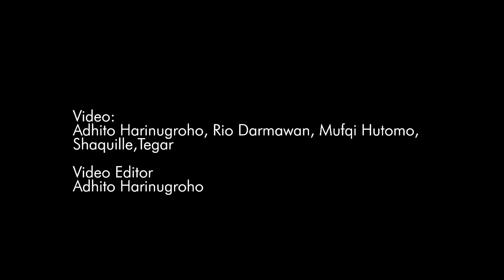Sorgemagz.com - YOU SHOULD RUN l Dokumen Video Penampilan Elemental Gaze di INF II – 2014 l Bagian 2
Video berikut ini adalah bagian 2 dari seri dokumen video penampilan Elemental Gaze di Indonesian Netaudio festival (INF) II di IFI-Bandung, 15 November 2014. Elemental Gaze adalah salah satu dedengkot Nu-gaze dari Bandung yang terbentuk pada tahun 2004. Setelah vakum cukup lama, di tahun 2014, band ini kembali dengan wajah baru. Elemental Gaze, formasi 2014 adalah Fuad Abdulgani (Vokal, Loops, gitar), Bilfian Sugiana (Loops), Lutfi Kurniadi (gitar); ditambah dengan dua additional player, Adytio Nugroho (bass) dan Amazia Yedija Pangasa Sabu (drum). Formasi ini membuat Elemental Gaze yang bergenre Nu-gaze/electronic menjadi lebih analog.

Elemental gaze telah merilis 2 Lagu ‘Unmastered’ nya di internet. Kedua lagu tersebut yaitu ‘God Knows why this should be kept for all time’ dan ‘Actually Storms Came Out From Your Soul’ akan masuk ke dalam album barunya  yang sedang dipersiapkan yaitu ‘Elemental’.

Penampilan mereka pada pagelaran Indonesian Netaudio Festival (INF) II di IFI-Bandung, 15 November 2014, cukup membuat penonton terkesima. Malam itu, Elemental Gaze membawakan lagu-lagu lawasnya macam ‘Unperfect sky’, ‘You Should Run’ dan ‘To leave after memories are full’ dan satu lagu cover wajibnya, ‘When you sleep’ dari MBV. Satu lagu baru yaitu ‘God Knows why this should be kept for all time’ diplot menjadi penutup konser.

You Should Run merupakan dokumen video dari penampilan mereka di INF II. Video ini dibagi menjadi tiga bagian, berikut bagian keduanya, Simak!

Video:  Adhito Harinugroho, Mufqi Hutomo, Rio Darmawan, Shaquille, Tegar
Video Editor :  Adhito Harinugroho